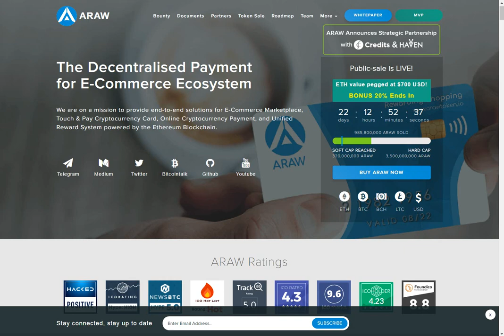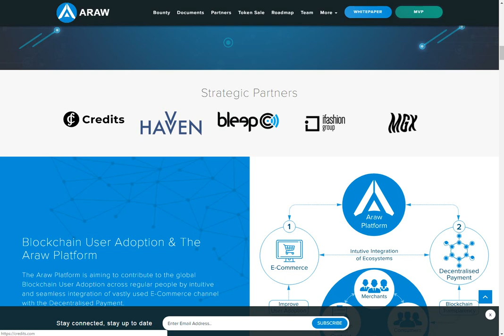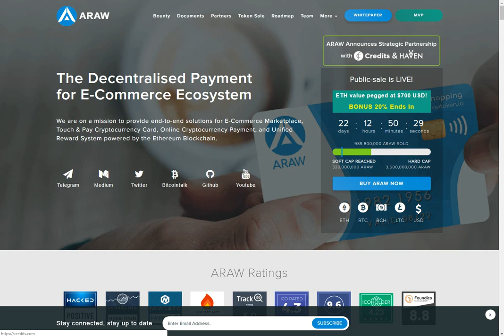Обзор экосистемы ARAW | ARAW token